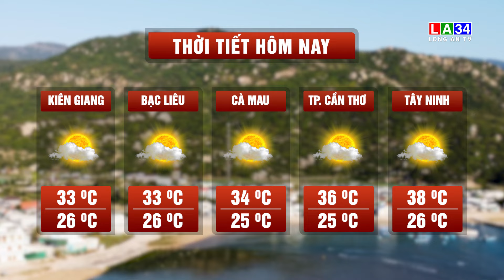Bản tin An ninh cận cảnh 01/04/2024